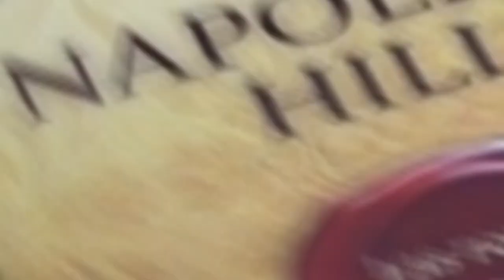Tarjeta Invitación Mickey Mouse - Yana